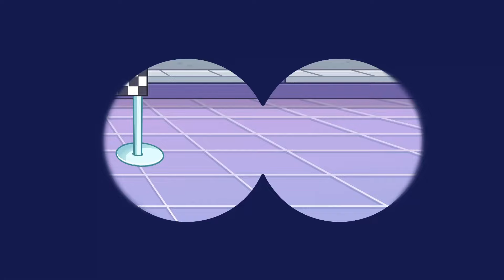Pink VS Blue Colors 🩷💙 Pink VS Blue Challenge 🖤 +Kids Songs and Nursery Rhymes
Hello Friends! 🥑🐱
Our little friends decided to have a game of Pink 🩷 Color vs. Blue 💙 Color. The main task is to collect more things in the house of blue color or pink color.🥰😅  Who will win in this cute game?🩷🥰